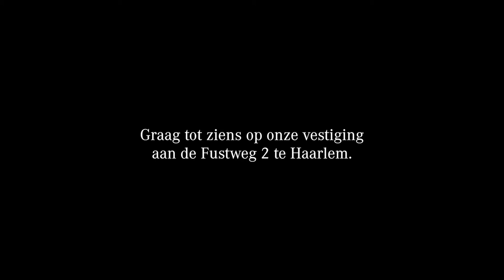⭐️ Klant aan het woord - CLT Europe B.V.⭐️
“Wij zijn zeer tevreden met de directe service, de snelle afhandeling en de betrouwbaarheid.” Aldus CLT Europe B.V.